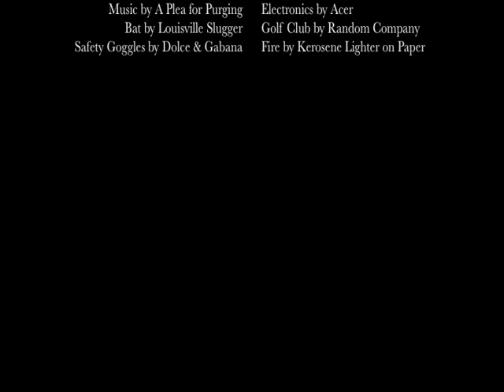Destroying a Laptop 101: Don't buy crap!